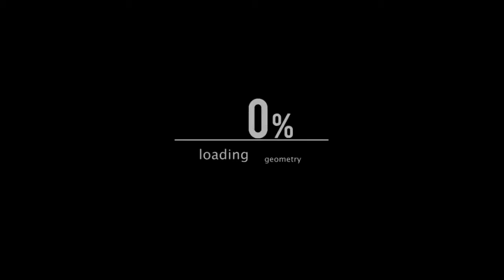Caras de los jugadores de Colo-Colo | Demo Pes 2018 | Gameplay En Español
Bueno gente, en esta ocasión les presentamos algo diferente, con la una demo de Pro evolution Soccer, en donde encontramos a Colo Colo como el único equipo chileno en esta demo. Dentro del video podremos ver las caras de los jugadores para poder diferenciarlos con la realidad. Lamento si perciben malo el audio, el micrófono se desconfiguró, intentaremos que no vuelva a sucedes. Espero les guste.